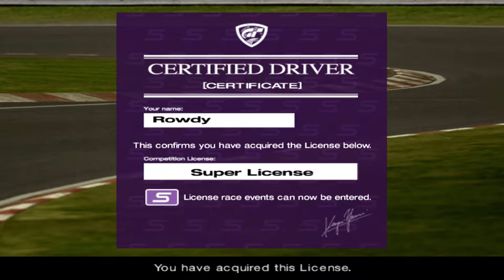Let's Play Gran Turismo 4 | Super License All Golds | #005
Settings:
Renderer: OpenGL (hardware)
Interlacing: Bob tff
Texture Filtering: Bilinear (PS2)
Allow 8 Bit Textures: Enable
Internal Resolution: 3x Native (1080p)
Anisotropic Filtering: 16x
Mipmapping: Basic
Enable HW Hacks: Enabled: Texture Offsets: x385 y187

Racing wheel: Logitech G29 with USBqemu-wheel plugin to run on PCSX2

PC specs:
Intel i7-6800k 6 core
32GB Ram
GTX 1070